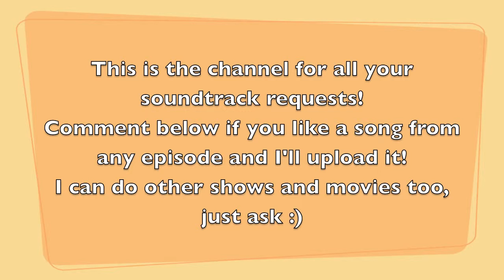Soundtrack Requests Here!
Hi everyone, my old computer had a virus on it and I'm now using a MacBook, so I've finally got the right set up to start uploading soundtracks again :D So if you have a show you'd like to listen to the songs from, comment below and I'll do my best to upload them all. I can do any other show and movie as well, just let me know :)

Channels that I found the credits/intros from:
Brunii28 (Supernatural)
TheBestOpenings (Pretty Little Liars, Hawaii Five-0)
TVPhotographs (Castle)
CLAUDINE136 (The Vampire Diaries)
Skymouv (Bones)